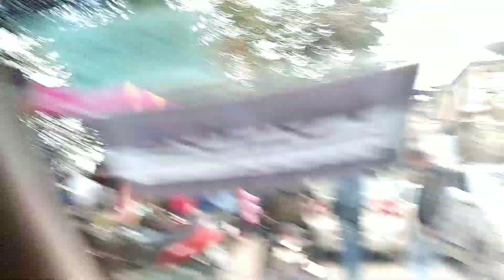উৰুকাৰ দিনা কত যাব লগা হল মই।uruka / magh bihu উৰুকাৰ দিনা সকলোৱে মাছ মাংস খায় মই 25 টকীয়া শিঙৰা ।